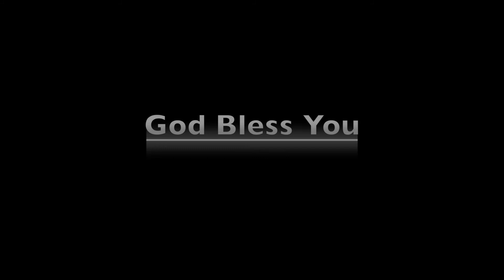Dr Alemu Beeftu Day 2 part 2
Zion church conference 2017